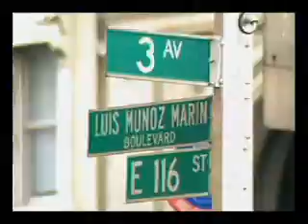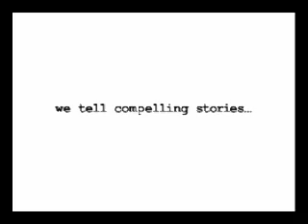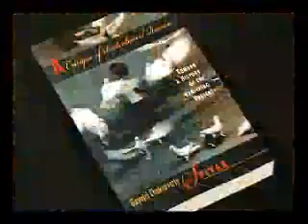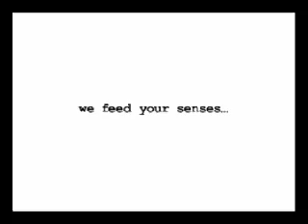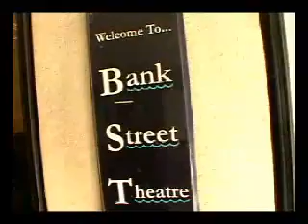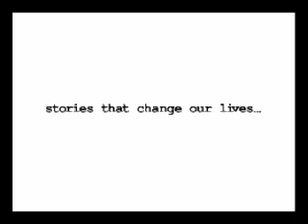C3CUBE Productions 2000 - 2006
This short clip shows the work we did between 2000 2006 in association with Alan Glazen, Skjalg Molvaer, PBS Thirteen, the American India Foundation and the Ramakrishna Vivekananda Centre in New York. Our work covers Spirituality, Culture and Causes.